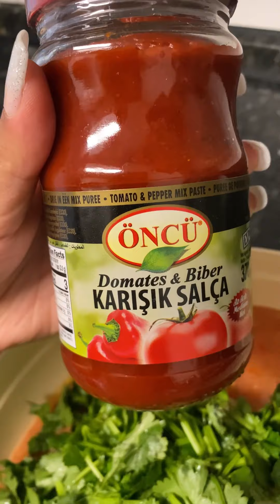LAHMACUN MADE IN PAKISTANI STYLE | Easy RECIPE || Tanwir vlogs || Germany Vlog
Lahmacun made in
Pakistani Style.

daily routines urdu vlog,

tanwir vlogs in germany,

Vlogger Life,